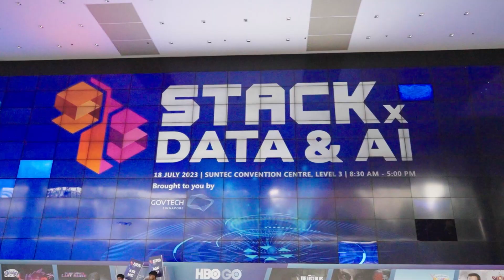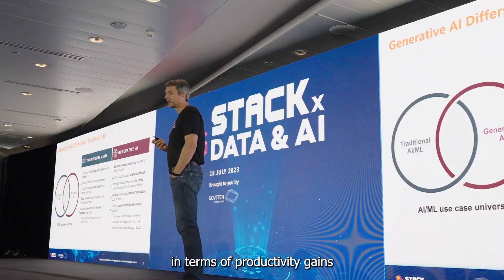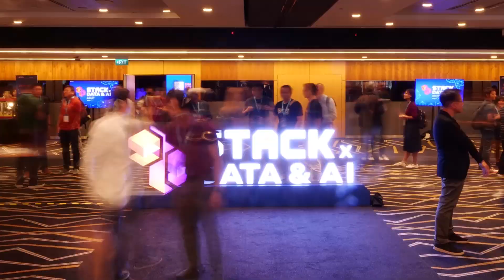Highlights from STACKx Data & AI 2023!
Can you imagine the value to citizens if every public officer had AI at their fingertips?

At this year’s STACKx Data & AI 2023 conference, over 1,100 participants had the opportunity to hear from experts on the latest technology trends surrounding Artificial Intelligence (AI) and the crucial role that Data plays in enabling its capabilities.